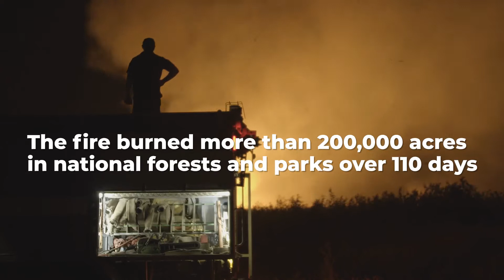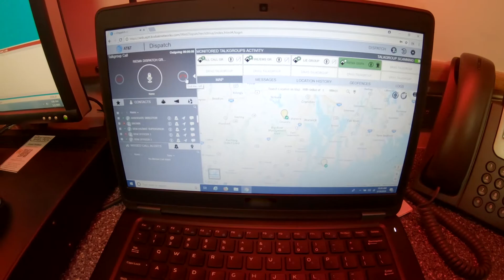FirstNet at the Cameron Peak Wildfire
At over 200,000 acres, the Cameron Peak Fire is the largest wildland fire in Colorado history. As it burned in remote parts of the Rocky Mountains, FirstNet deployables, phones, and hotspots kept firefighters connected to the apps and tools they needed for situational awareness. With this added capability, responders received up-to-the-minute information that aided them in making informed decisions on the ground.